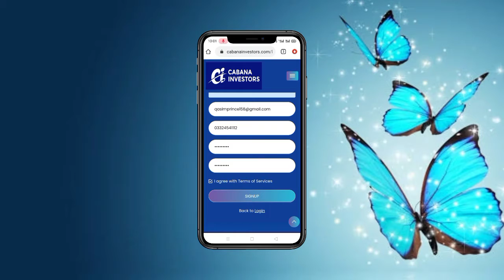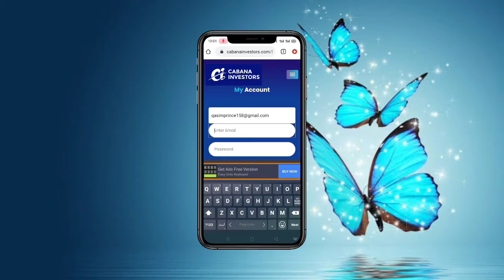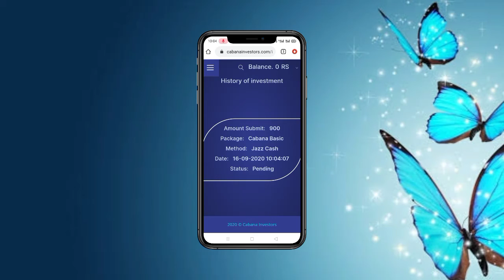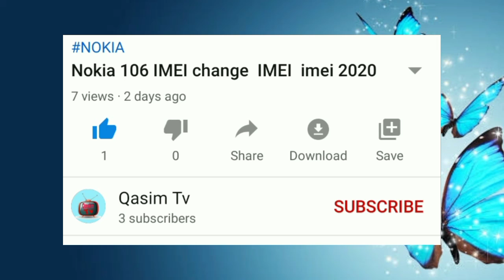Ads Watch New Earing site ' Earn fast Money online From Ads website